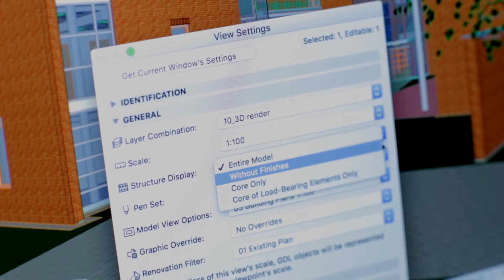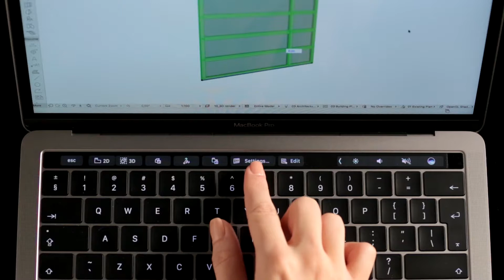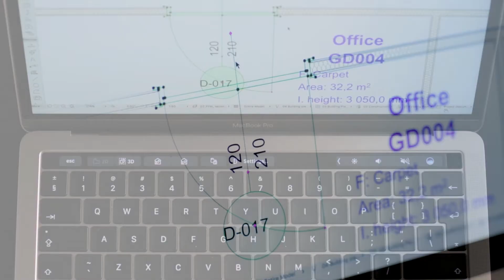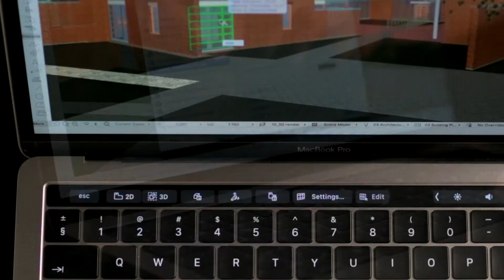ARCHICAD 21 - Apple MacBook Pro için Touch Bar Desteği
Bu video genel ARCHICAD komutlarına Apple MacBook Pro'nun "Touch Bar"ı kullanılarak nasıl erişildiğini göstermektedir. Touch Bar, gerekli olan komutlara tam gerek duyduğunuzda hızla erişebilmenizi sağlayan Multi-Touch özellikli, klavyede bulunan bir cam şerittir. ARCHICAD, Touch Bar özellikli MacBook Pro'nuzu daha etkin kullanmanız için yeni bir yöntem sunar.